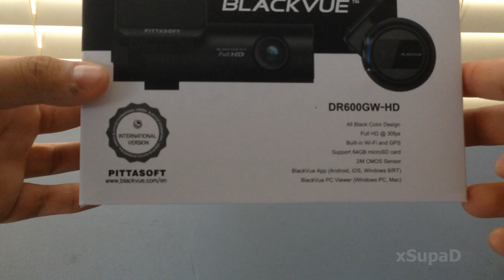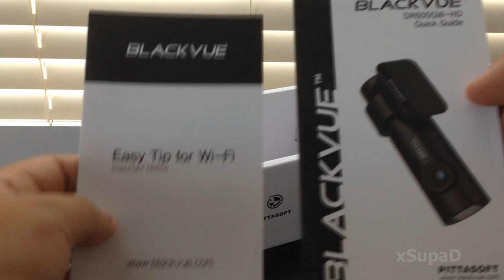BlackVue DR600GW HD - FOOTAGE & REVIEW!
The BlackVue DR600GW Camera from blackboxmycar.com

Unboxing, testing, and review of the brand new BlackVue DR600GW HD Dashcam.

One of Blackvue's newest dashcams, targeted specifically towards the North American Dashcam market. Some of the changes includes a new all black design, to make it look more sleek and discreet, and an upgraded maximum capacity for memory cards.

Overall, a great camera, I would definitely recommend this over the DR500GW.

I have the DR550GW-2CH camera on hand too, and I will doing an unboxing & review video for that camera shortly.